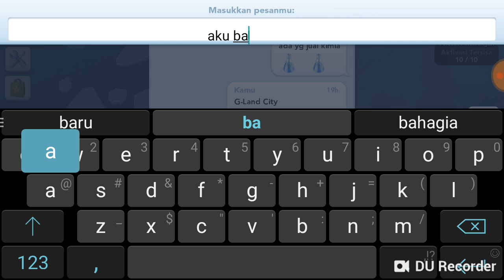Perang klub super gua|sim city buildit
Maaf ya jika agak lambat uploadnya karena gua kehabisan data internet